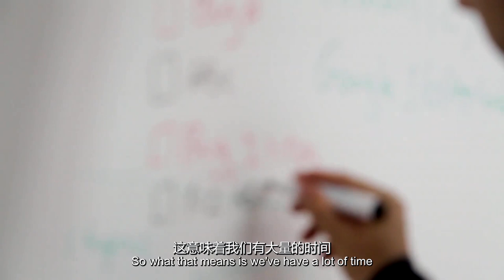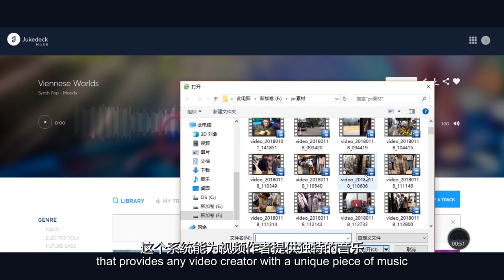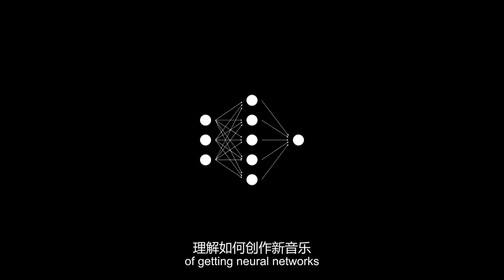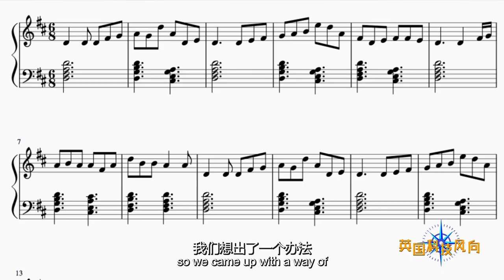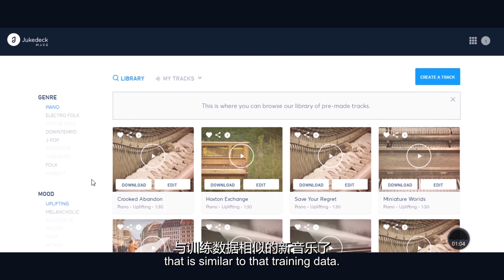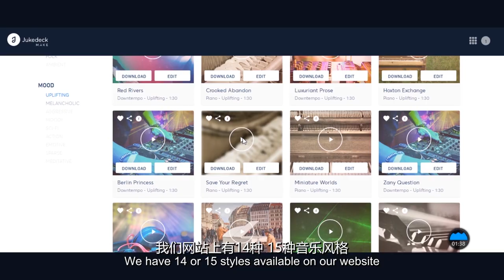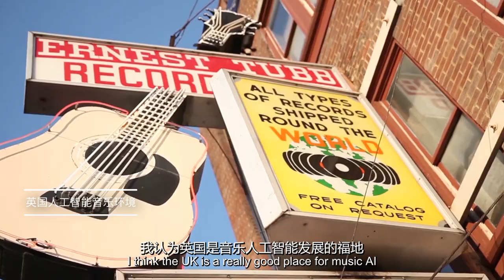Will AI replace musicians? Jukedeck generates original music in seconds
UK's most innovative AI company-Jukedeck applies the technology into music making. Their future plan is to assist ordinary people with music creation.

We are a digital marketing agency helping overseas companies penetrate the Chinese market. We provide video production, social media marketing and lead generation services.